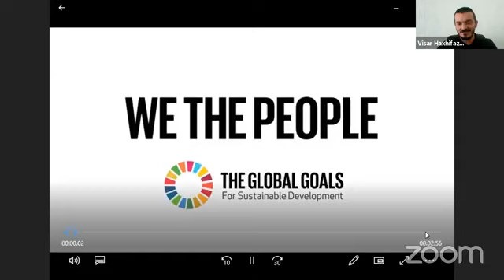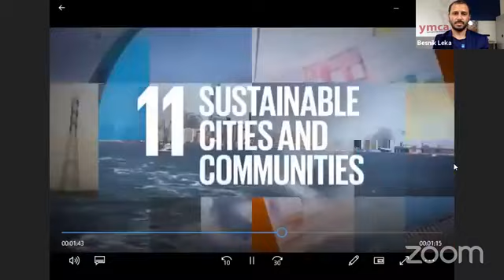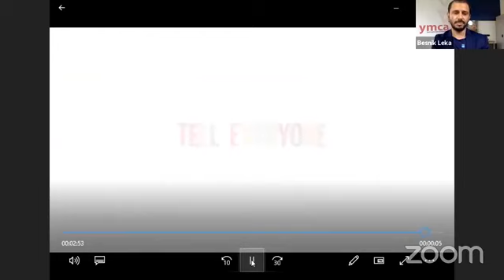Contribution of youth towards the implementation of SDGs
From January 2020, which starts the 75th anniversary year of the Organization, the UN is working with partners to initiate dialogues within and across borders, sectors, and generations. The aim is to reach as many people as possible: to listen to their hopes and fears; learn from their experiences; and empower them to think and act globally.